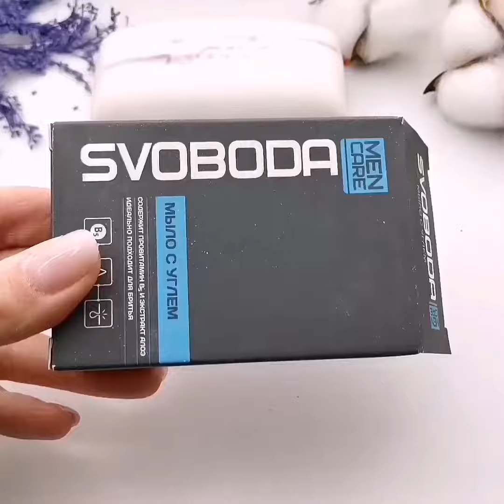Most Satisfying Soap Cutting || Video || towatch before Sleep